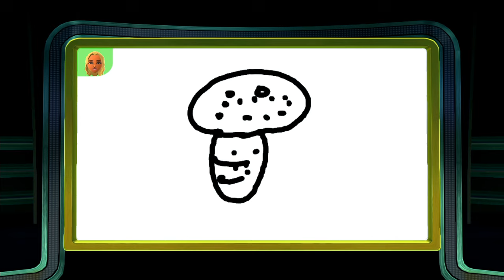Wii Party U - Sketchy Situation With Na-rae (Master Difficulty)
►  Request By: @ederaraujoribeirofilho9122. Thank you so much! Sorry to keep you waiting.